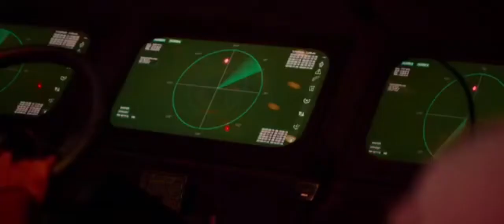KGF CHAPTER 2 climax scene | Rocky death 😥😥😥 | Mother love